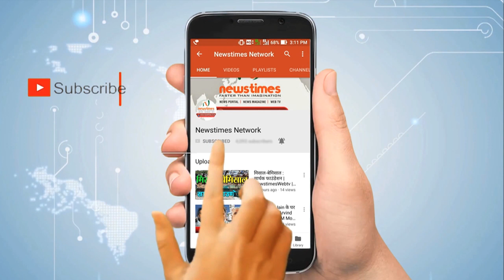डीजी वंजारा बोले- अगर सोहराबुद्दीन को नहीं मारते तो पाकिस्तान करा देता पीएम मोदी की हत्या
सोहराबुद्दीन और तुलसी प्रजापति एनकाउंटर मामले में शुक्रवार को मुंबई की सीबीआई कोर्ट द्वारा सभी 22 आरोपियों के बरी कर दिया. वर्ष 2005 के इस मामले में ये 22 लोग मुकदमे का सामना कर रहे थे. इनमें ज्यादातर पुलिसकर्मी हैं. कोर्ट के इस फैसले पर पूर्व आईपीएस अधिकारी और गुजरात पुलिस के तत्कालीन डीजी, डीजी वंजारा ने शुक्रवार को दावा किया कि अगर गुजरात एटीएस सोहराबुद्दीन को नहीं मारती तो वह तत्‍कालीन मुख्‍यमंत्री नरेंद्र मोदी की हत्या कर सकता था. आज यह साबित हो गया कि मैं और मेरी टीम सही थी. हम सच के साथ खड़े थे.'
About Channel: